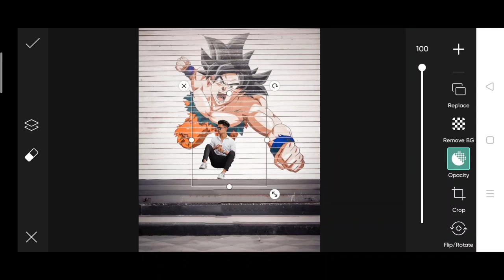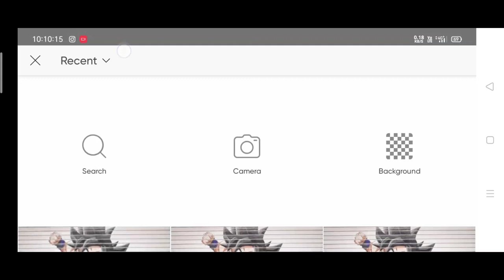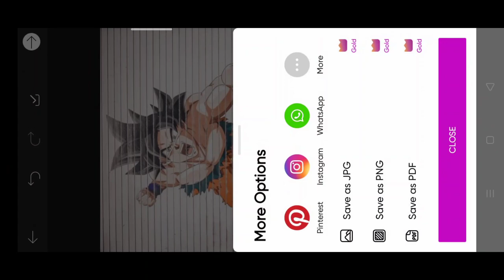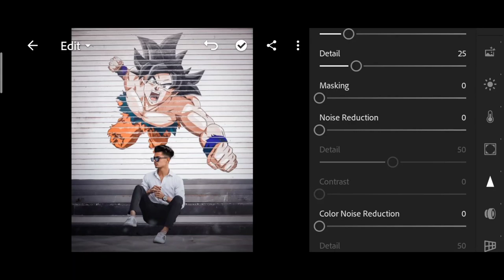CARTOON- PicsArt cartoon photo editing | Instagram viral Pranav PG cartoon photo editing